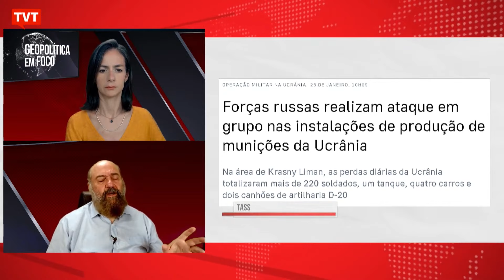Forças Russas realizam ataque em grupo nas instalações de produção de munições da Ucrânia